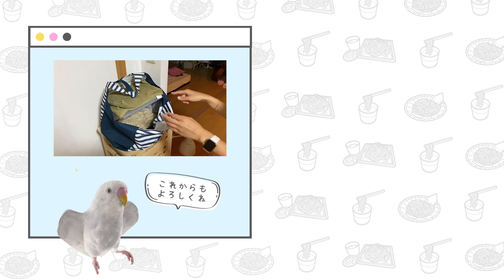【生後3週間】セキセイインコ雛との初めての出会いとお迎え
セキセイインコを初めておうちに迎え入れることになりました。
綺麗なグレーなので名前は「おそば」さん！

元気いっぱい、ご飯をたくさん食べるそうです。
PET FORESTさんに、わかりやすく説明していただきました。

これからお世話頑張ります✨
おそばさん、よろしくね。